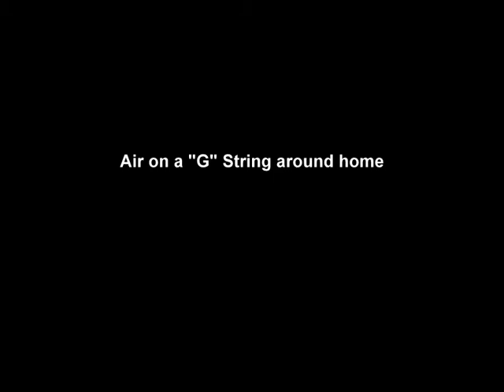Air on a "G" String at home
Some photos played to Bach